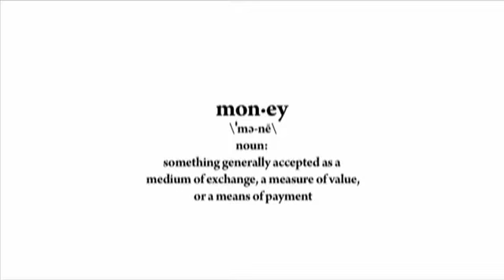8ball & MJG Feat Young Dro Bring It Back 2010